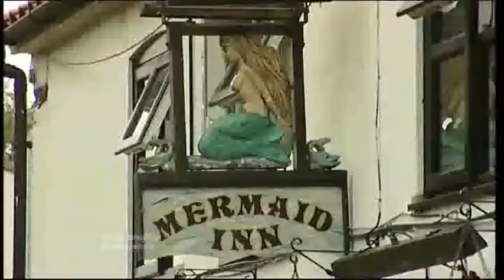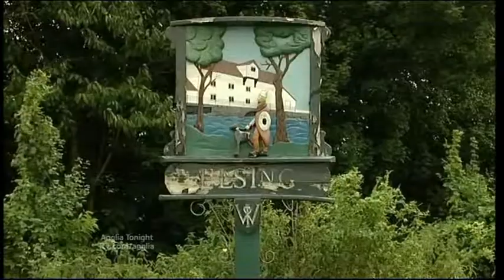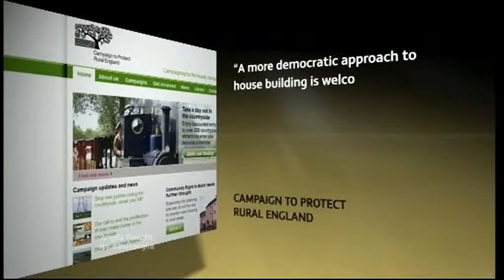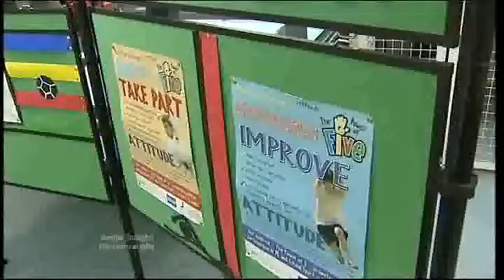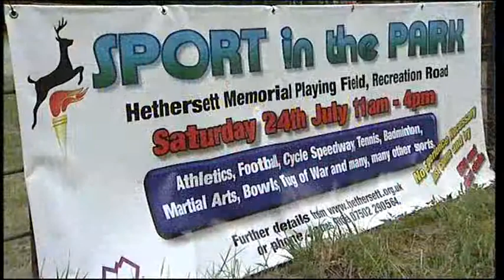Anglia News Norfolk Camp Fire Warnings & Village Homes & Hethersett School Sports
Norfolk Havingham Camp Fire Warnings.

Norfolk Village Homes.

Ed Miliband Visit.

Norwich Cathedral Service.

Hethersett School Sports Olympics.